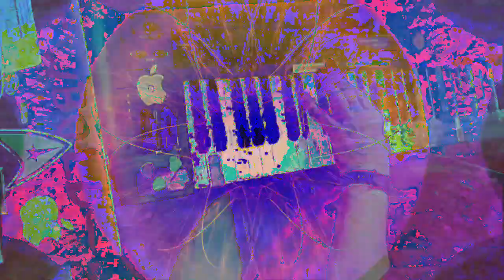[EPILEPSY WARNING] Movie 23 02 16 12h13m41s